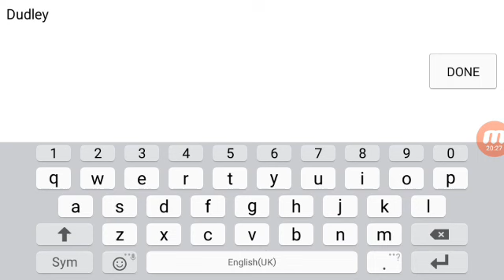StardewValley Episode 3